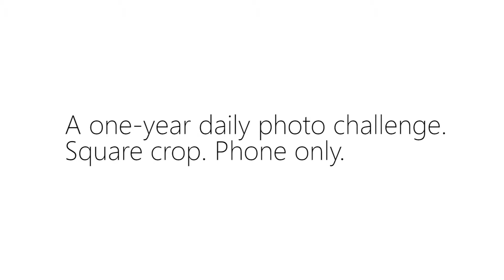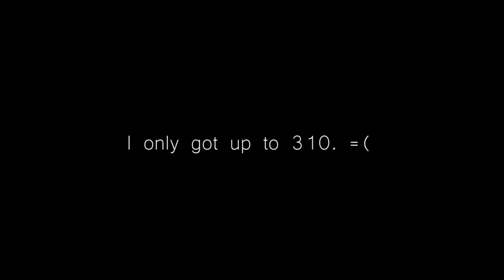Daily Dose of Pixels 2015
My not so 365-daily-photo-project, a year of taking photos daily from phone and posting them in Facebook. I posted 310 out of the complete 365. The video is some sort of a recap. Daily Dose of Pixels 2015.

Special thanks to Hiérophante for the wonderful beats!